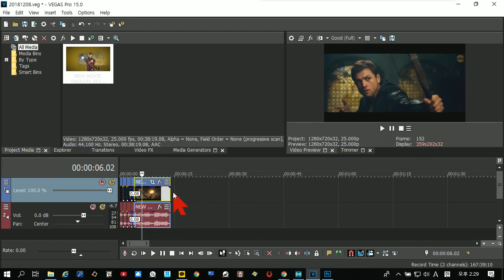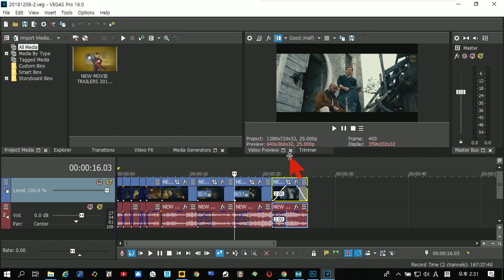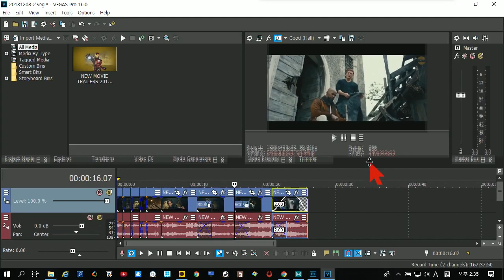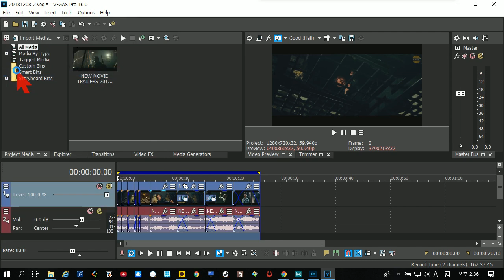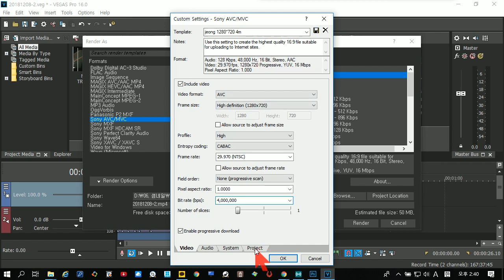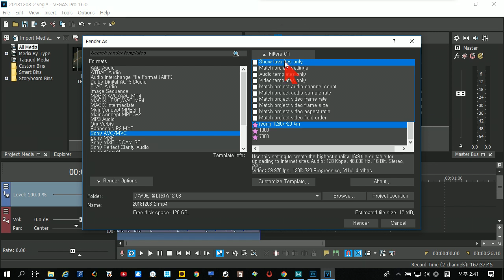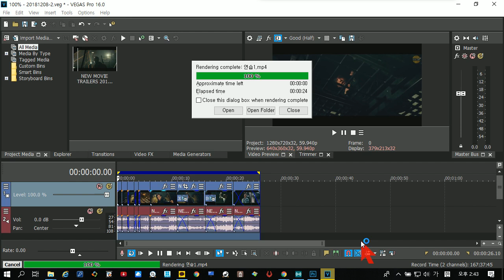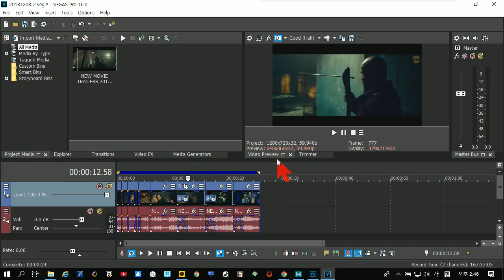저장 및 렌더링 [유튜브 크리에이터를 위한 베가스 프로 기초과정 06]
[사람아이앤지 유튜브 교육일정]
*일시: 매월 첫째주 개강, 4주과정
*과정: 기초반, 중급반, 고급반

[기초반 4주 과정]
1주 유튜브 제작 및 세팅, 영상 업로드
2주 쇼츠 업로드(CapCut), 자막넣기(Vrew)
3주 썸네일 제작(MiriCanvas)
4주 스마트폰 영상편집(YT Create), 라이브 스트리밍(PRISM Live)

[중급반 4주 과정]
1주 챗GPT 활용하기
2주 음악제작(suno)
3주 Vrew를 활용한 영상제작
4주 영산편집(베가스 프로)

[고급반 4주 과정] 컨텐츠 제작과정
1주 영화 1분 쇼츠 만들기1
2주 영화 1분 쇼츠 만들기2
3주 음악채널 만들기
4주 AI 활용하기(Runway, Haiper, HeyGen)